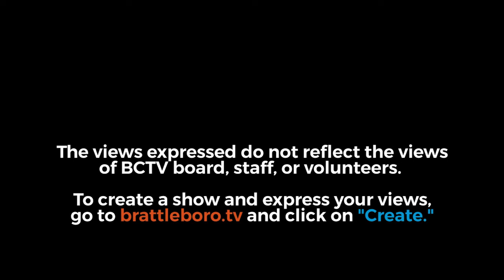Montpelier Happy Hour: Municipal mask mandates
November 26, 2021 (prerecorded 11/24): The Legislature convened Monday for a special session to vote on allowing municipalities to pass mask mandates during COVID. Rep. Emilie Kornheiser was there and updates us on what happened.